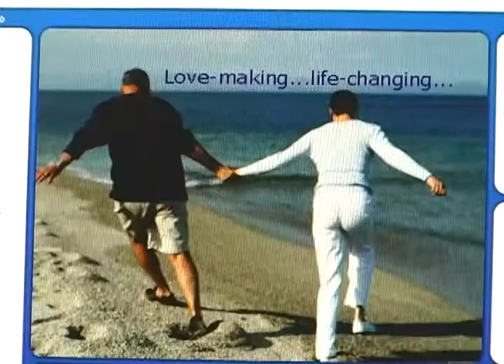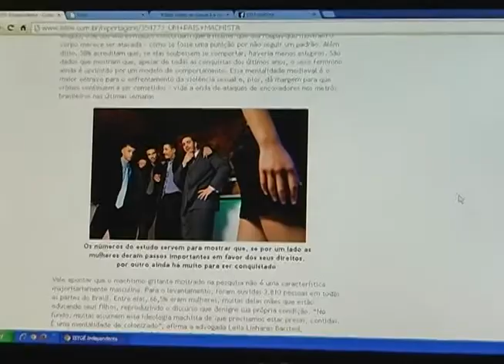Mundo Universitário exibido no dia 23 de setembro de 2014 (parte 03)